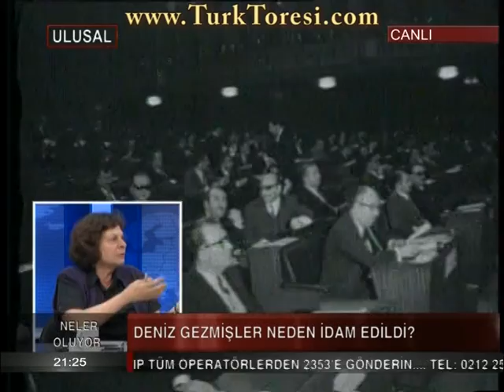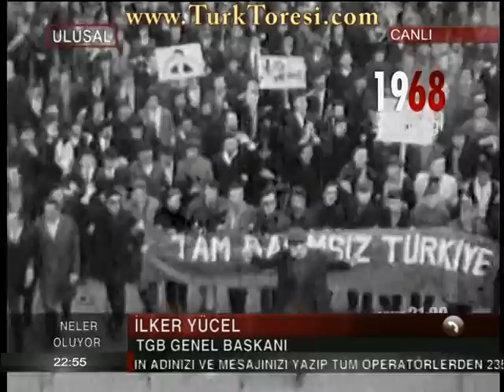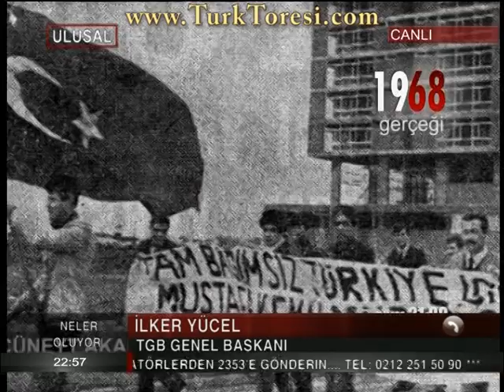Elif Akçınar İle Neler Oluyor - 6 mayıs 2012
Konuklar:

-Cevat Ercişli
-Serpil Çelenk Güvenç
-Arslan Kılınç
-Turhan Feyzioğlu

Konular:

-Deniz Gezmişler Neden İdam Edildi?
-68 Hareketi Hangi Kaynaklardan Beslendi?